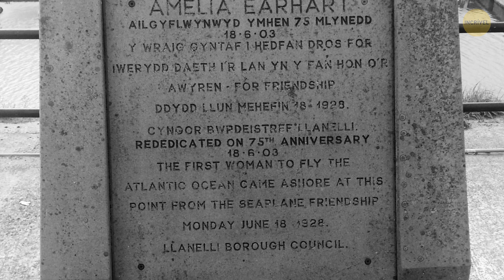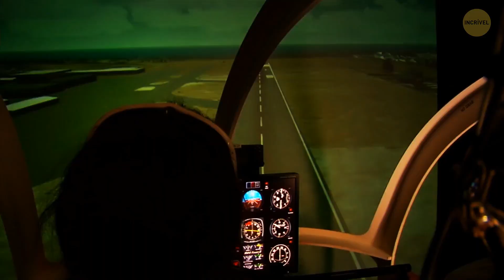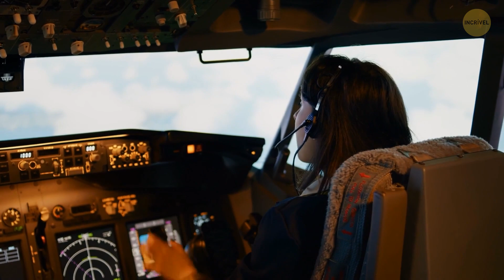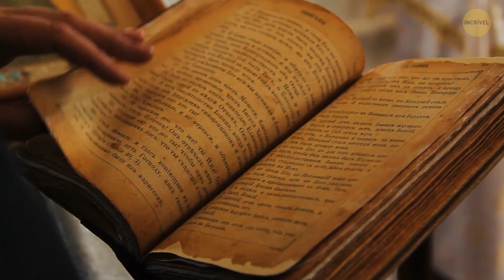Caranguejos gigantes: A chave para o desaparecimento de Amelia Earhart?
Em 1937, o avião de Earhart desapareceu no ar enquanto tentava fazer um voo histórico ao redor do mundo. Avançando para os dias de hoje, alguns pesquisadores estão apontando seus dedos - ou deveríamos dizer garras? - para os caranguejos de coco gigantes. Esses enormes crustáceos, encontrados na remota ilha de Nikumaroro, no Pacífico, podem ter se alimentado dos restos mortais de Earhart, deixando apenas ossos para trás. Esses caranguejos poderiam realmente ser os culpados por apagar o rastro dessa lenda da aviação? Essa teoria intrigante pode finalmente desvendar os segredos que têm confundido os historiadores há décadas.